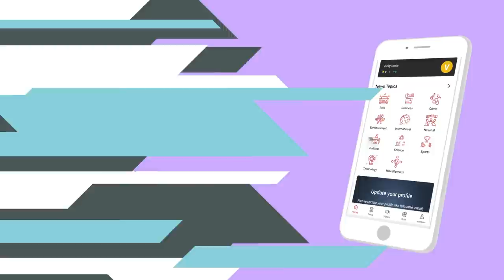ரஜினி - காங்கிரஸ் கூட்டணி உருவாகும் ! - ரவீந்திரன் துரைசாமி பார்வையில் | Episode 171